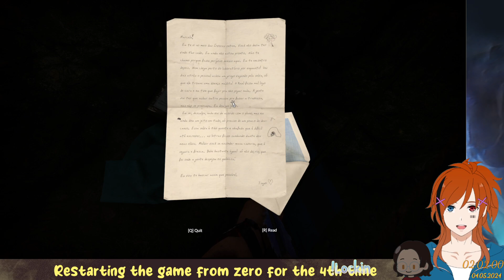[EN/MY] Restarting the game from zero for the 4th time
35:10
1:01:14 -- Watch live at